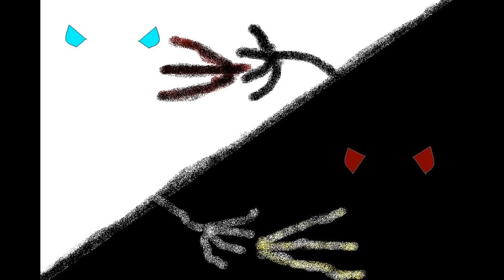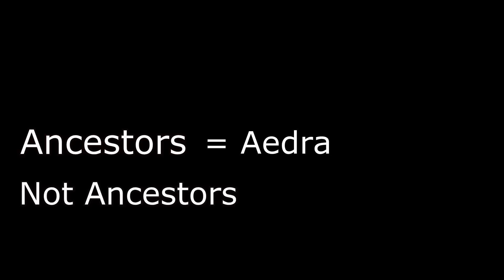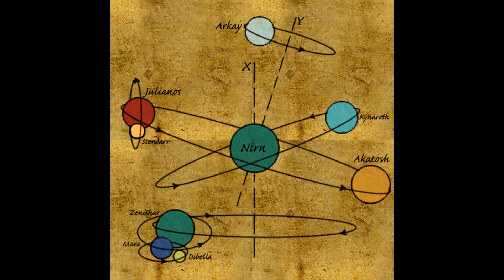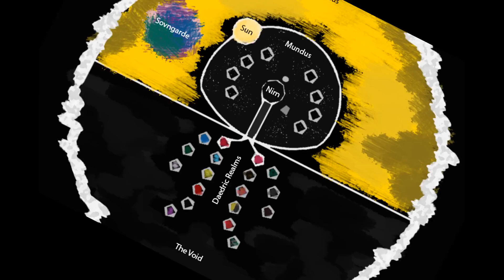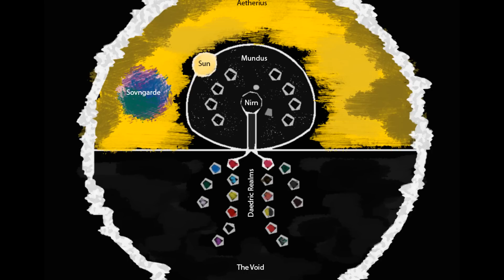Skyrim Lore: Daedric Secrets!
In the third episode of Skyrim Lore, we discover the mystical past of the Daedra. What are daedra exactly? Where do they come from? Why do they want to kill us? It's a secret to everybody, except us!